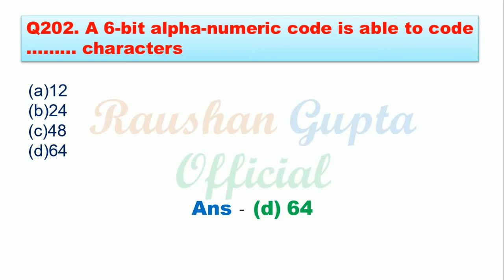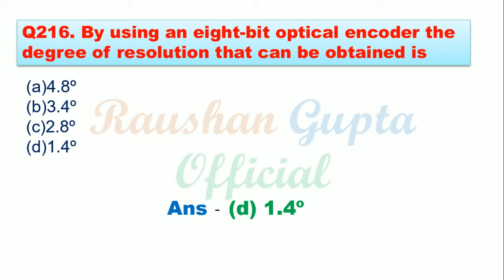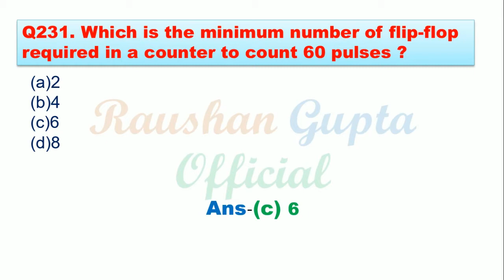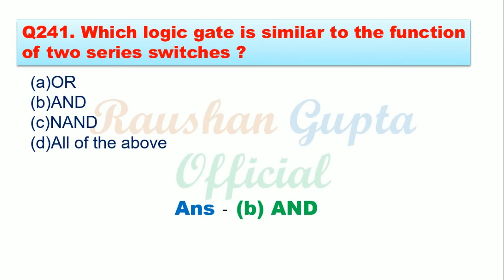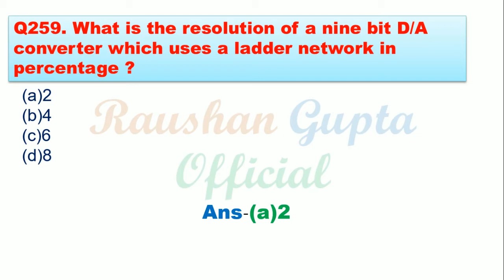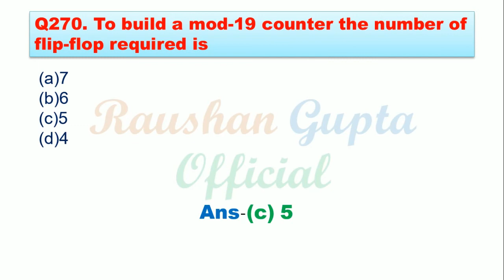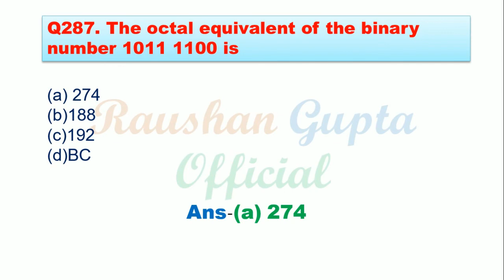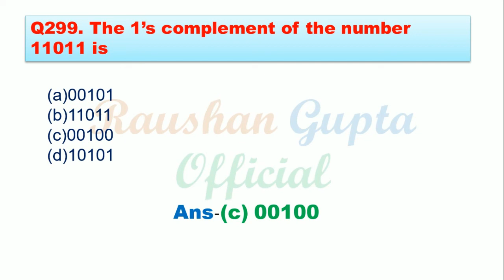Electrical And Electronics Engineering Objective Questions And Answers Part-3